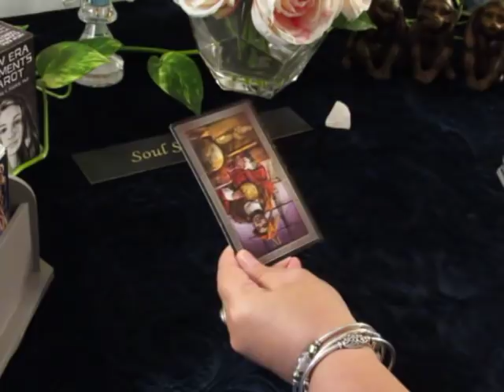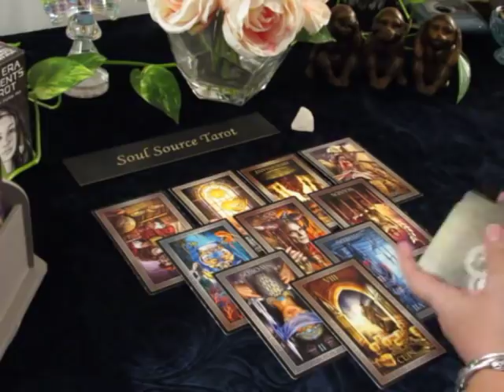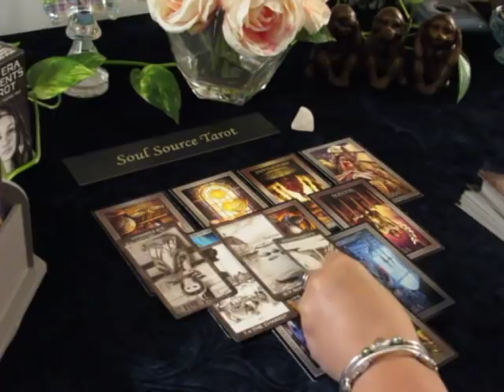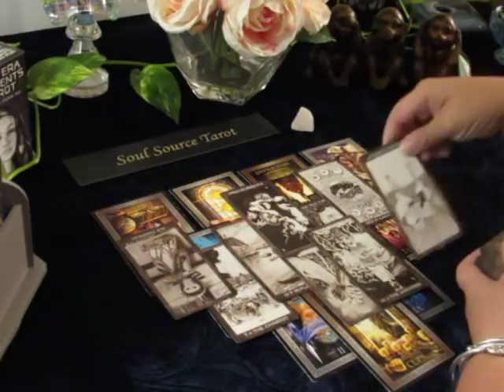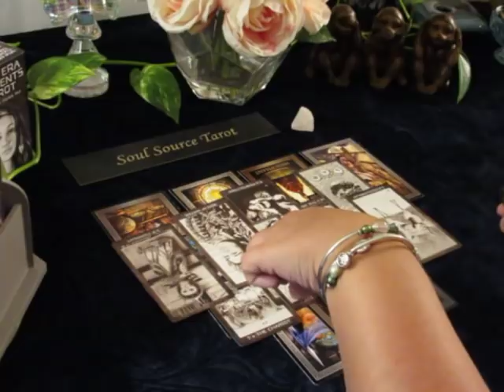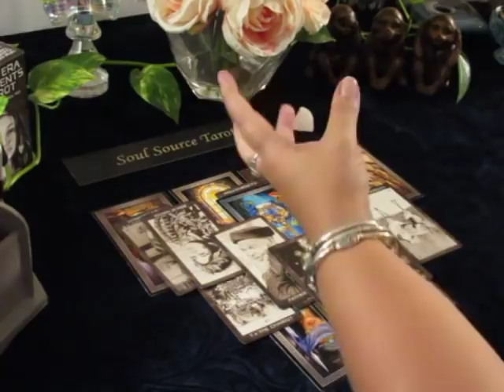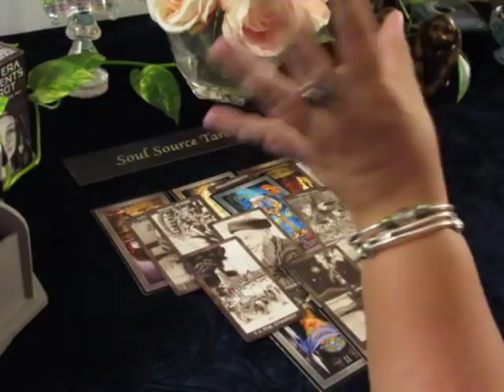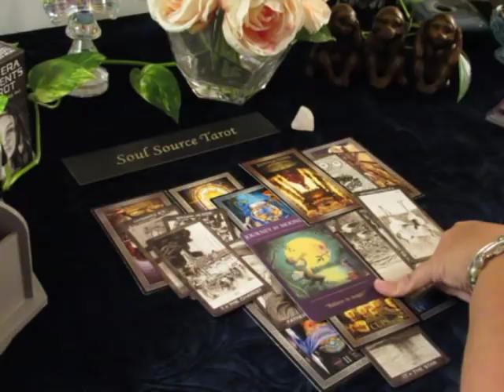~Aquarius~October 2018~A Saboteur Among You...Aquarius October Tarot Reading